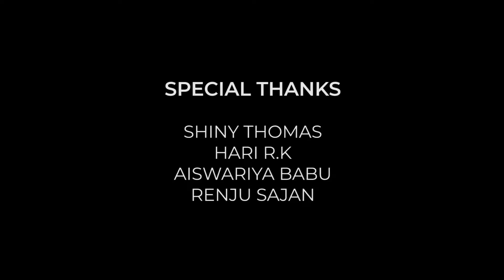Watch 2020 Comedy shortfilm കോപ്പിലെ കൊറോണ.. I COVID-19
Watch & support
"സംഭവം കോമഡി ആണ് പക്ഷേ കാര്യം സീരിയസ് ആയിട്ട് എടുക്കണം"

എല്ലാവരും ഒറ്റക്കെട്ടായി നിന്ന് ഈ മഹാമാരിയെ നേരിടണം..ഈ ഷോർട്ട് ഫിലിമിൽ കാണിക്കുന്ന രംഗങ്ങൾ തികച്ചും  മുൻകരുതൽ ഇൻറെ ഭാഗമാണ്..!

Malayalam short film 2020 - Kopile Corona
DirectIion & Story - Fredy George Kaitharath
Asst. Director - Lijo James
DOP & Editing - Pic-Factory Media
Asst.DOP - Edwin Thomas